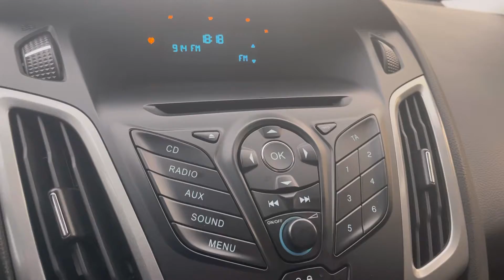Мини обзор. Ford Focus. 2013